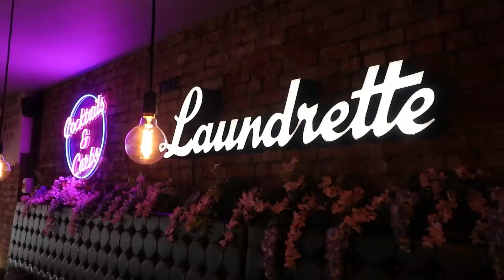Lawngreen Avenue 19a, Chorlton Green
A spacious & light, TWO DOUBLE BEDROOMED, ground floor apartment situated in this highly popular purpose-built development in the heart of Chorlton Green off Brookburn Road. Lawngreen Avenue is a hidden gem in this quiet part of Chorlton Green. 💜🏡